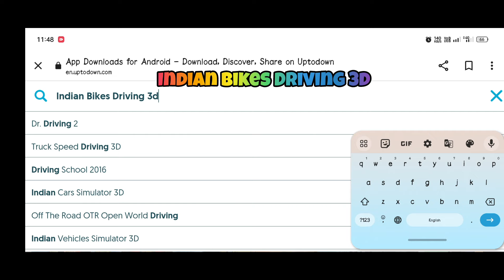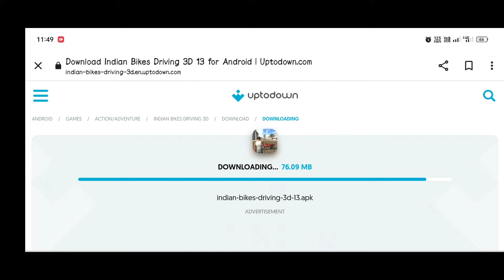INDIAN BIKE DRIVING 3D HOUSE CHANGE CODE | Indian Bikes Driving 3D new House cheat code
your queries 👇🏻
indian bike
indian bike driving 3d new house kaise le
indian bike 3d game mein new house kaise le
indian bike driving 3d game new house code
new house cheat code in indian bike driving 3d
new house update in indian bike driving 3d
new house kaise le indian bike driving 3d game mein

sinnu gamer